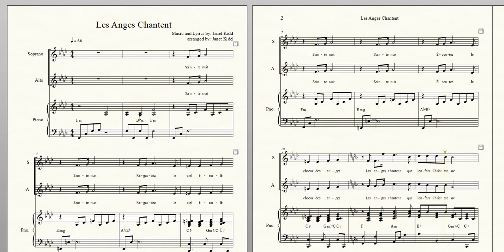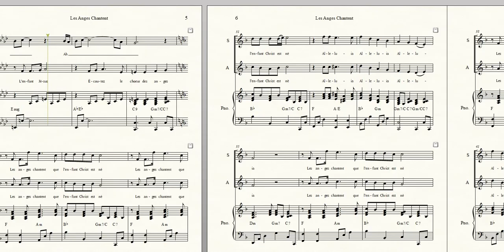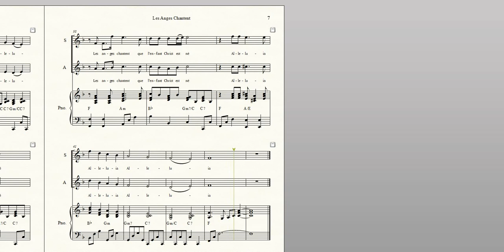Les Anges Chantent SA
A very simple and easy to learn SA Christmas song, in French (with Latin Alleluia) The soprano part (descant) can be sung by just a few high voices if desired